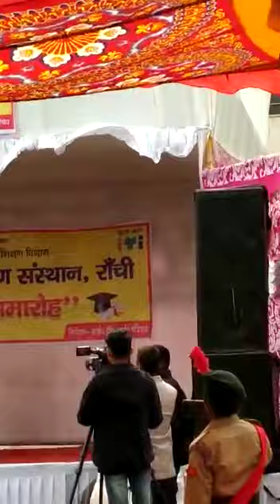February 27, 2020 iti College Hehal Ranchi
CHANDRADEO ORAON